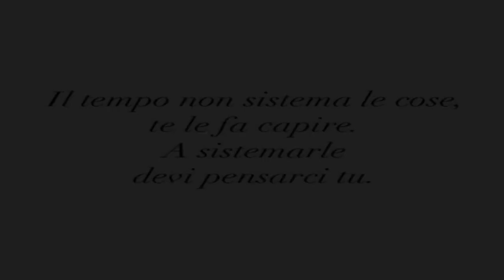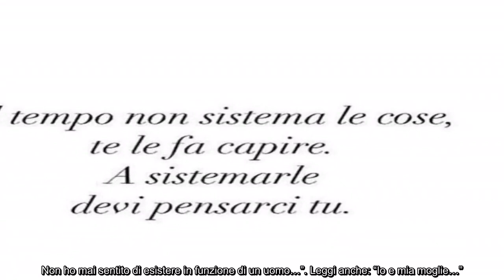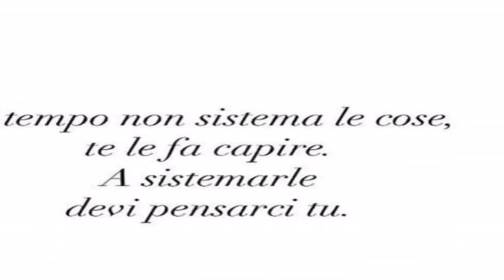Si sono lasciati Paolo Bonolis e Sonia Bruganelli, addio dopo 25 anni e 3 figli la bomba prima d